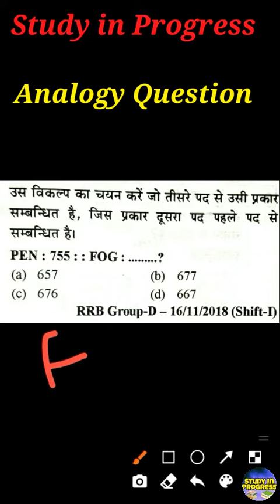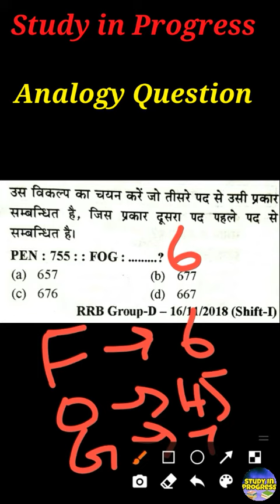Analogy Shortcut Tricks||सादृश्यता||Analogy short video|For All Govt Competitive Exam Helpful